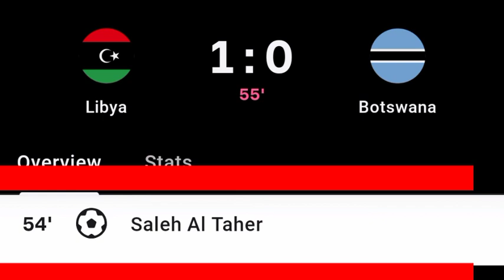Saleh Al Taher Goal Vs Botswana | Libya Vs Botswana Match | 1-0